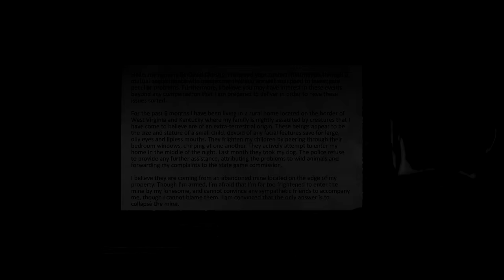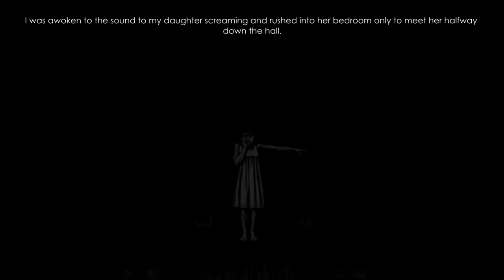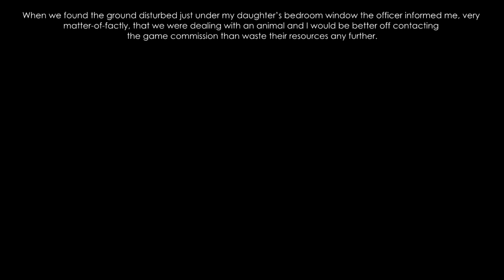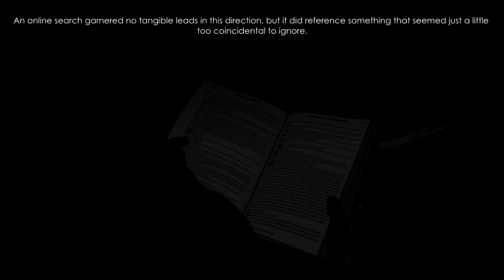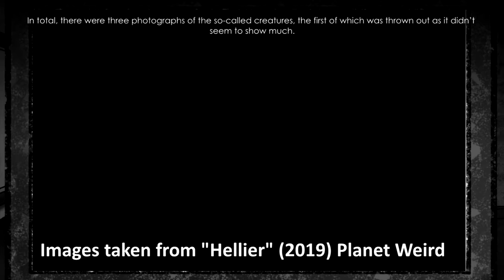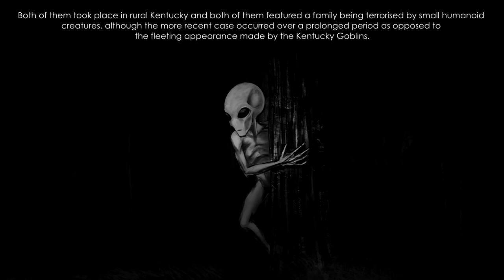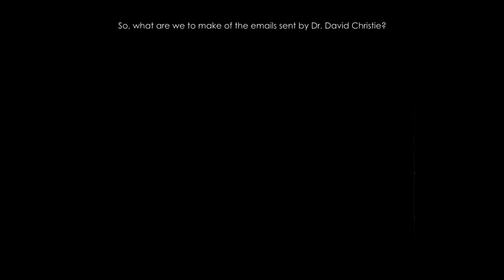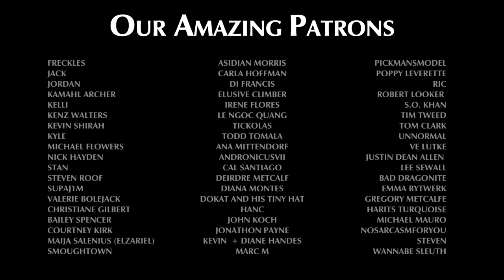The Kentucky Goblins - Part Two | The Return?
In the previous episode, we discussed the events that occurred at a farmhouse in rural Kentucky during the summer of 1955, in which an entire family was besieged by what they believed to be extraterrestrial beings. It is a case that has resonated over the last sixty years. But what if the same thing happened to another family as recently as 2012?